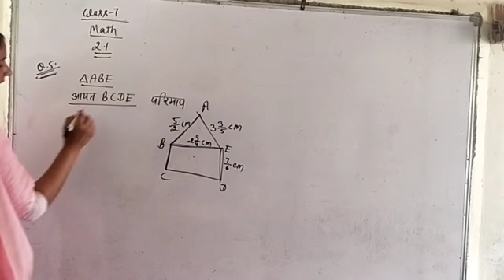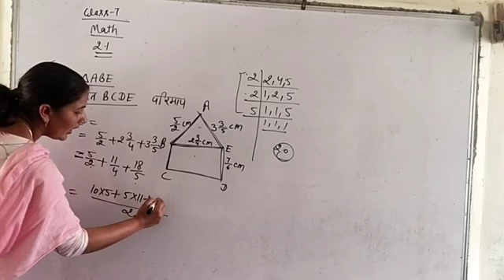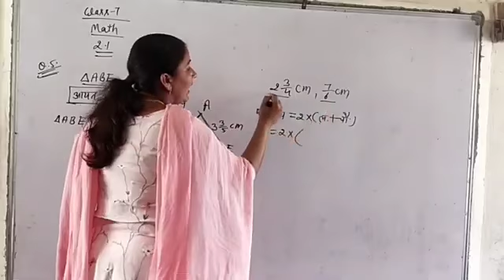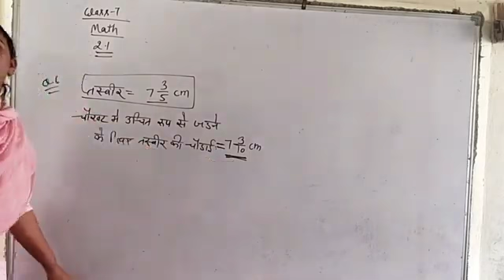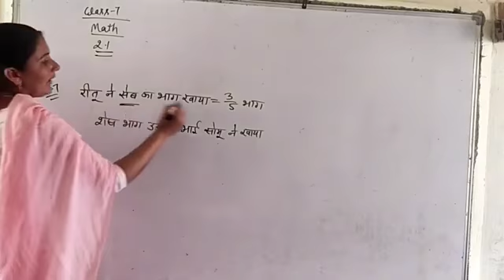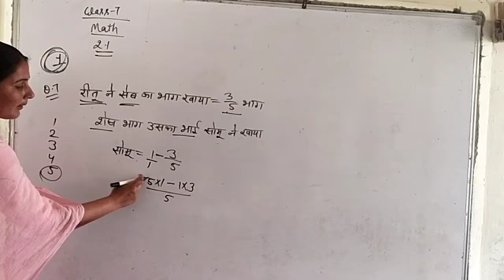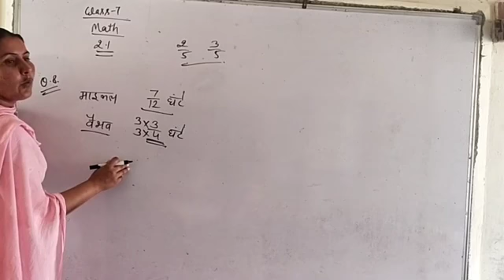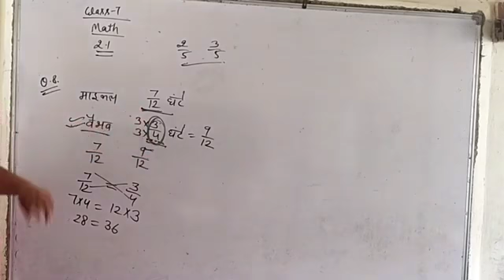CLASS 7 MATH exercise 2.1 part 2 कक्षा 7 गणित प्रश्‍नावली 2.1 part 2 भिन्न ओर दशमलव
CLASS 7 MATH exercise 2.1 part 2 कक्षा 7 गणित प्रश्‍नावली 2.1 part 2 भिन्न ओर दशमलव का ऑनलाइन अध्ययन